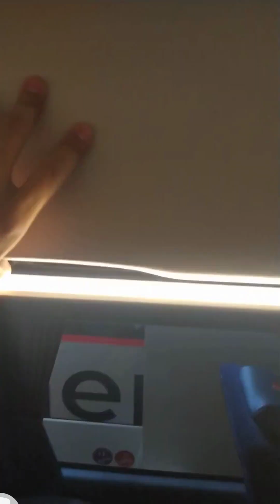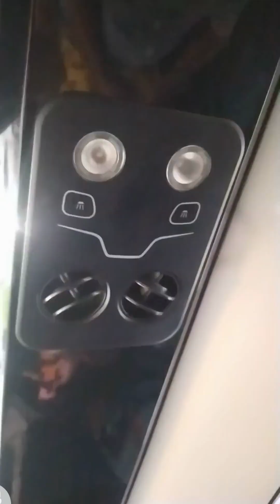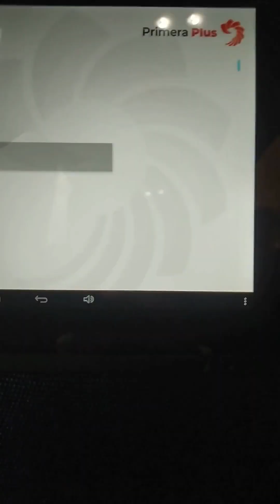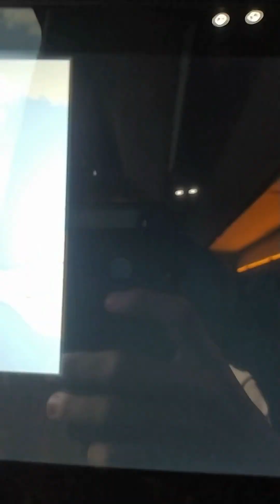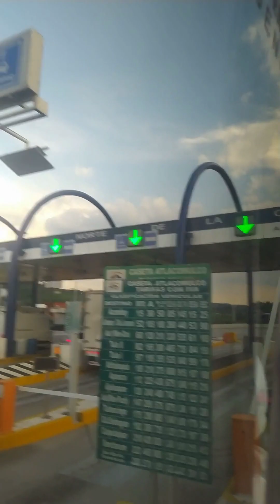Primera Plus, solo en autobús se ven estos paisajes | Experiencia de viaje.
Recorrido desde la central del norte CDMX hasta la perla del pacífico en el estado de Sinaloa Primera Plus.